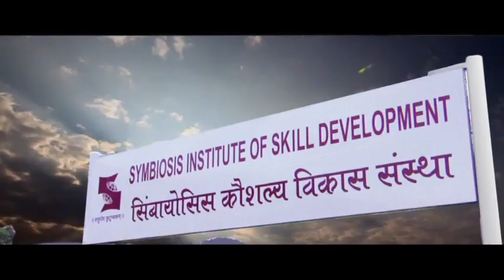About Symbiosis by Dr. SB Mujumdar Sir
History of SYMBIOSIS by our Chancellor Dr SB Mujumdar